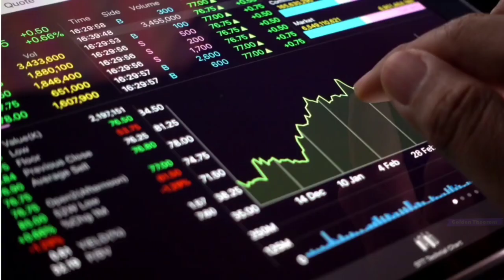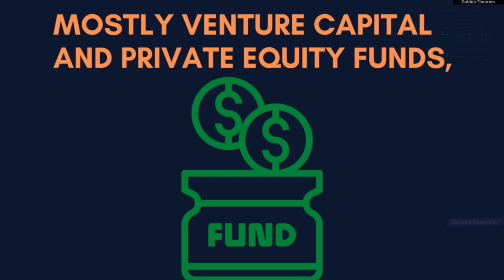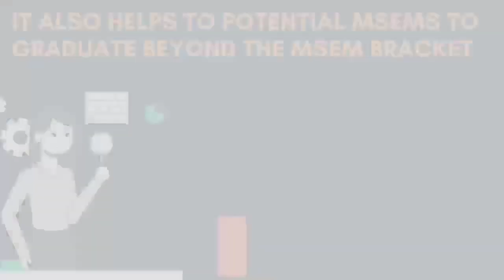SELF RELIANT INDIA FUND | MSME | Current Affairs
The Self-Reliant India fund was launched by the Government of India in 2020 to provide growth capital to MSMEs.
It is a SEBI registered, category ii, Alternative investment fund that operates through a mother fund and daughter fund structure with a total size of Rs.10,000 crore.
Presently, India has over 6 crore MSMEs which employ over 11 crore people, account for almost 27% of India’s GDP, and also contribute to 49% of India’s total exports.
However, one of the biggest challenges faced by MSMEs in India is the inadequate availability of capital.
The self-reliant India fund tries to deal with this challenge by employing a Fund of Fund investment strategy.

The Golden Shorts:
The Golden Shorts is an initiative by the Golden Theorem to support and make value addition to the students preparing for the competitive exams. These videos will provide in-depth coverage of crucial & interesting topics, and Current Affairs for the competitive exams, as well as for general knowledge.

And for more such interesting facts and videos, keep watching Golden theorem!!!